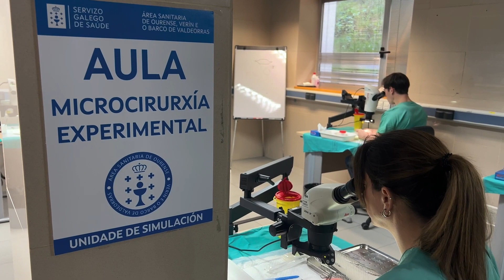Ourense acolle o primeiro curso práctico de microcirurxía experimental